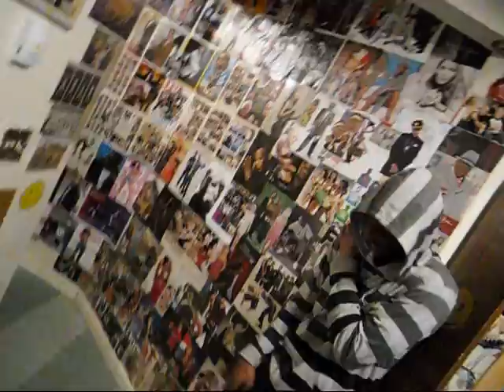FRG Presents Quci & LBZ In The Morning 2.0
Cheah Cheah Uuhhh!!! Fire! Early!